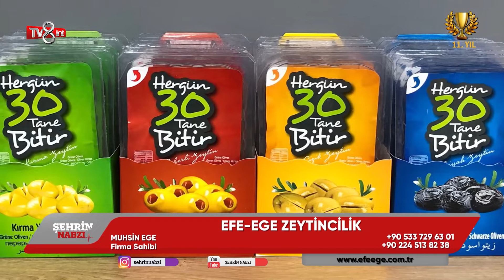EFE-EGE ZEYTİNCİLİK - TV8int - ŞEHRİN NABZI